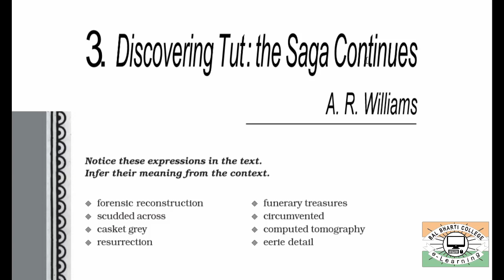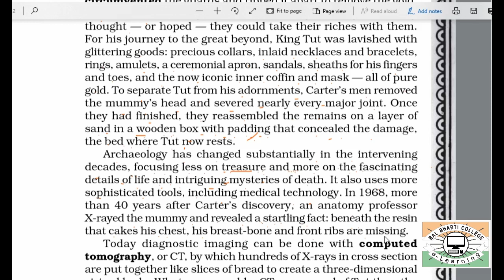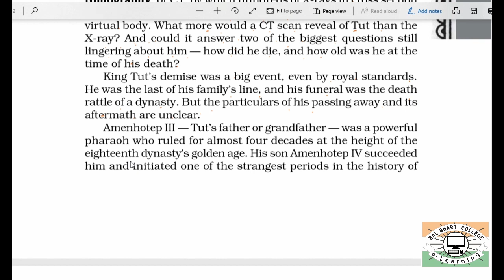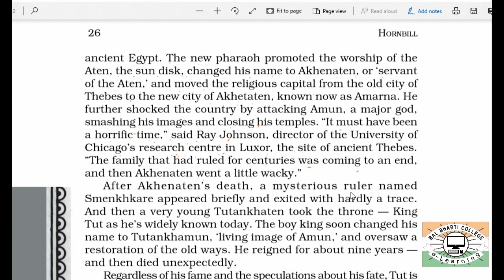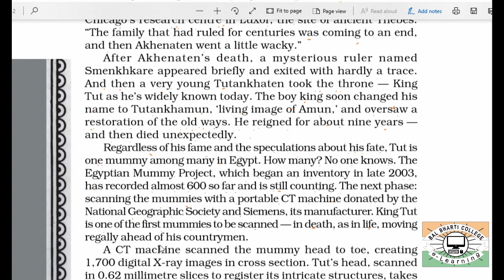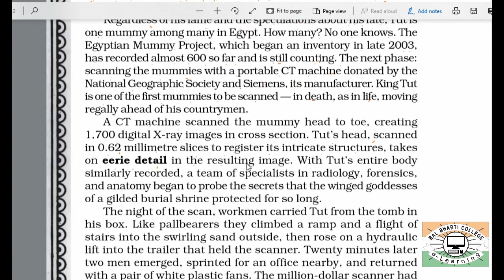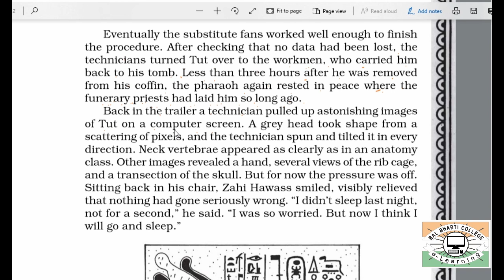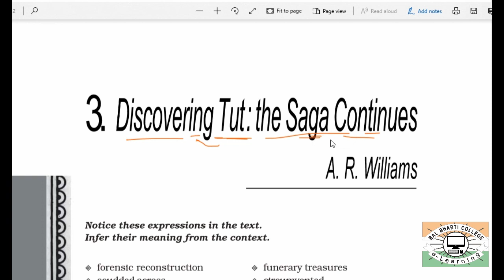11 Eng I DISCOVERING TUT THE SAGA CONTINUES PART 2